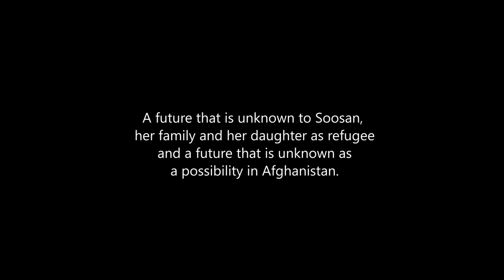The Story of Soosan Firooz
Soosan Firooz, Afghanistan’s first female rapper, took refuge in India in 2017 as the Taliban was advancing. Soosan's husband and brother died in bomb blasts in Kabul. Now the Taliban has taken full control of Afghanistan and many Afghans, like Soosan, who are living in India as refugees have lost all hope of going back to their homeland. NewsClick talks to Soosan on what lies ahead for her, and the challenges she and other refugees face.